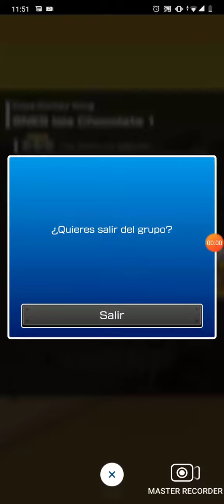ya tengo Yoshi blanco